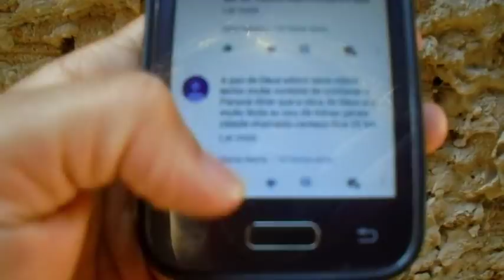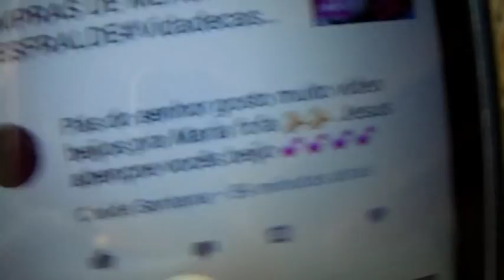TERRENO PARA CONSTRUIR | ALMOÇO NA SOGRA